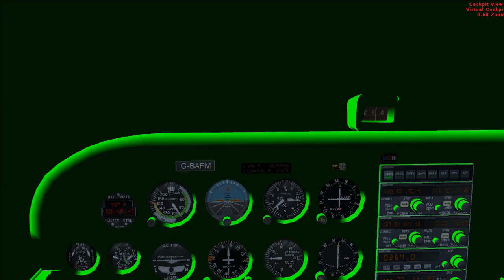FSX - Bairnsdale To Orbost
FSX flight Bairnsdale to Orbost in Victoria, Australia on board
a Cessna 172S skyhawk in Flight Sim X.
From take off to landing and over my favourite fishing spot
Lakes Entrance.